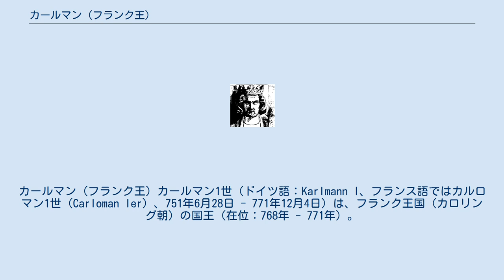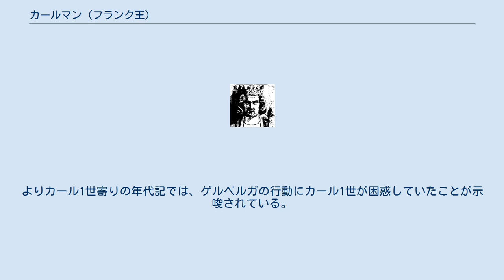カールマン (フランク王)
カールマン (フランク王) カールマン1世（ドイツ語：Karlmann I、フランス語ではカルロマン1世（Carloman Ier）、751年6月28日 - 771年12月4日）は、フランク王国（カロリング朝）の国王（在位：768年 - 771年）。
ピピン3世（小ピピン）と王后ベルトラダの次男で、カール1世（大帝、シャルルマーニュ）の弟。
但し、カールは生誕年が諸説ある事とピピン3世とベルトラダの結婚年が確定出来ていない事から、ベルトラダ所生の子である事に疑問を提起している歴史家もいる。
この場合、カールマンがベルトラダにとっては長男となる。
 754年、カールマンは兄のカールとともにローマ教皇ステファヌス2世から王として塗油された。
そして768年に父王ピピン3世が死去したのち、両者はフランク族の習慣に従って遺領を分割し、カールマン1世は王国の東部であるブルグントと南アウストラシアを相続した。
 カールとカールマンの兄弟は不仲であったが、769年にカールが弟カールマンにアキテーヌ討伐の援軍を求めたものの、カールマンがこれを断ったことから二人の関係は更に悪化したという。
771年、カールマン1世はランスで死去した（鼻から大量に出血して死亡したとも言われる）。
その後王后ゲルベルガは子供と共にランゴバルド王デジデリウスの下へ逃れ、遺領はすべてカール1世が相続した。
ゲルベルガはランゴバルド王女であったともいわれている。
よりカール1世寄りの年代記では、ゲルベルガの行動にカール1世が困惑していたことが示唆されている。